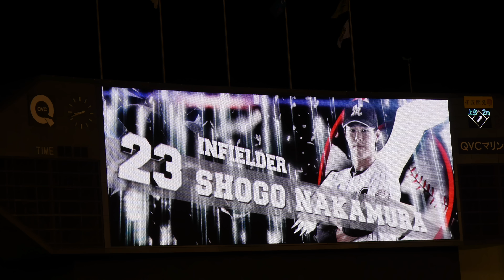千葉ロッテマリーンズ 中村奨吾2016新応援歌 2016開幕戦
2016年3月25日 千葉ロッテマリーンズvs北海道日本ハムファイターズ QVCマリンフィールド 開幕戦

歌詞
（前奏：奨吾 奨吾 中村奨吾 熱く燃えろよ 奨吾）
奨吾 奨吾 中村奨吾 魂込めた一打を見せろ オオオ
奨吾 奨吾 中村奨吾 熱く燃えろよ 奨吾
（コール：奨吾ヒット×３）